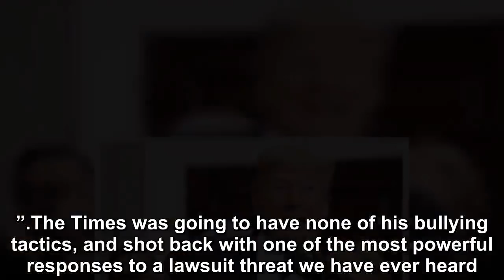PRESIDENT DONALD TRUMP THREATENED THE NEW YORK TIMES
We could all see it coming…During the second presidential debate way back in the fall of 2016, Anderson Cooper pressed Trump on his braggartly claim that he sexually assaulted women, and that his cele